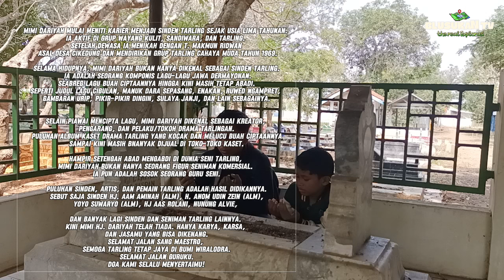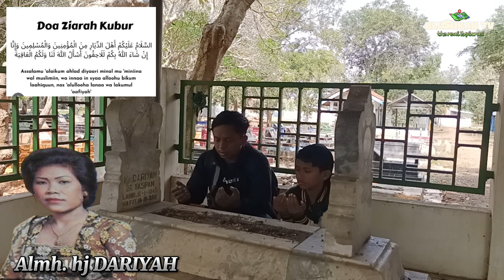MAKAM HJ DARIYAH SENIMAN ARTIS LEGENDARIS PANTURA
BLUSUKAN TV - Dadan spn

Hi yooo brother pada sore ini saya mau berziarah ke makam artis seniman legendaris Pantura almarhumah Mimi hj Dariyah sang maestro tarling

Mimi Dariyah mulai meniti karier menjadi sinden tarling sejak usia lima tahunan. Ia aktif di grup wayang kulit, sandiwara, dan tarling. Setelah dewasa ia menikah dengan T. Makmun Ridwan asal Desa Cikedung dan mendirikan Grup Tarling Cahaya Muda tahun 1969.

Selama hidupnya, Mimi Dariyah bukan hanya dikenal sebagai sinden tarling. Ia adalah seorang komponis lagu-lagu Jawa Dermayonan. Seabreg lagu buah ciptaannya hingga kini masih tetap abadi. Seperti judul lagu Cibulan, Manuk Dara Sepasang, Enakan, Ruwed Ngampret, Gambaran urip, pikir-pikir dingin, Sulaya janji, dan lain sebagainya.

Selain piawai mencipta lagu, Mimi Dariyah dikenal sebagai kreator, pengarang, dan pelaku/tokoh drama tarlingan. Puluhan album kaset drama tarling yang kocak dan melucu buah ciptaannya sampai kini masih bnanyak dijual di toko-toko kaset. Hampir setengah abad mengabdi di dunia seni tarling, Mimi Dariyah bukan hanya seorang figur seniman komersial. Ia pun adalah sosok seorang guru seni.

Puluhan sinden, artis, dan pemain tarling adalah hasil didikannya. Sebut saja sinden Hj. Aam Aminah (alm), H. Anom Udin Zein (alm), Yoyo Suwaryo (alm), Hj Aas Rolani, Nunung Alvie, dan banyak lagi sinden dan seniman tarling lainnya. Kini Mimi Hj. Dariyah telah tiada. Hanya karya, karsa, dan jasamu yang bisa dikenang. Selamat jalan Sang Maestro, semoga tarling tetap jaya di bumi Wiralodra. Selamat Jalan guruku. Doa kami selalu menyertaimu!

penasarankan yu langsung aja tonton video nya cekidot..

jika kalian  suka dengan video ini jangan lupa tekan tombol lonceng nya dan support kami dengan cara klik SUBSCRIBE agar video - video dari kami kedepan nya mampu memberikan hiburan yang berkualitas